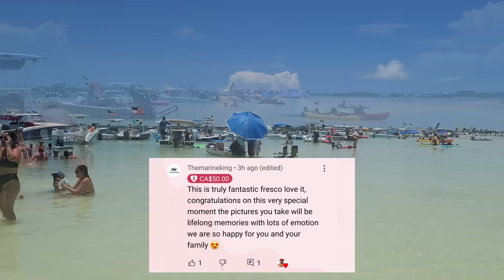Islamorada Sandbar at the Florida Keys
We're back for more fun in the sun at Islamorada sandbar at the Florida keys with the Miami Boat Rally crew. This is a very popular spot at the keys. Also well known for the sandbar boat partys on long weekends. Today it's a normal day but still have over 200 boats here.

More fun in the sun with the Miami boat rally at the islamorada sandbar at the florida keys. So far the day has been great. we got to meet great fans and met new ones too. Don't forget to watch all 3 videos. One more is coming on tomorrow.